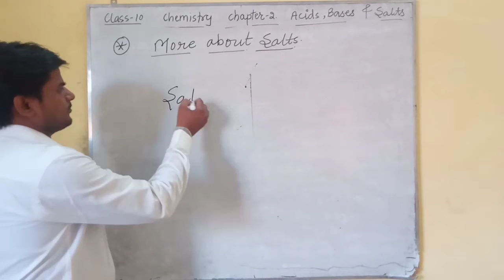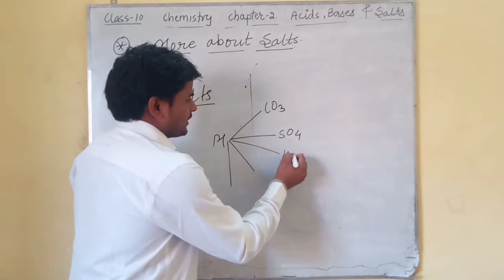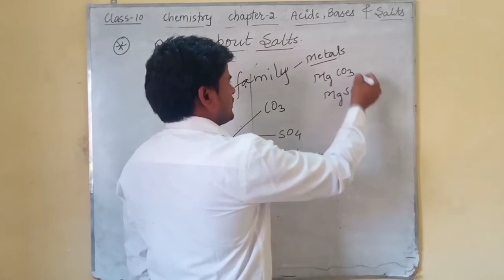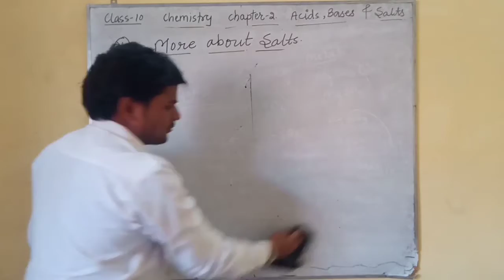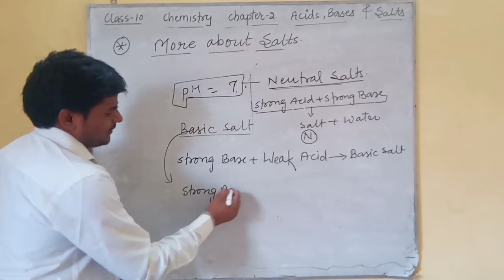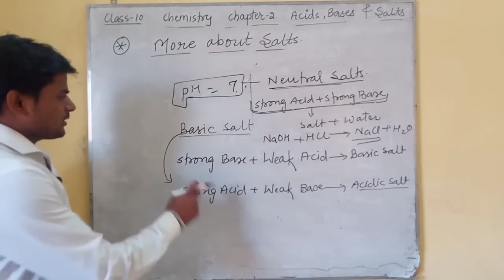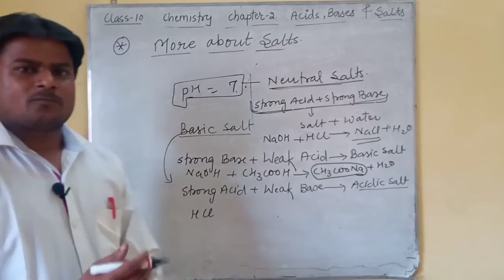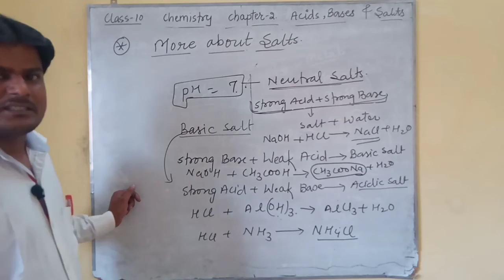CLASS 10 || SCIENCE || pH of SALTS || ACIDS BASES AND SALTS || CBSE || NCERT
More about SALTS
Family of SALTS
pH of SALTS
Chapter 2 science class 10 ncert